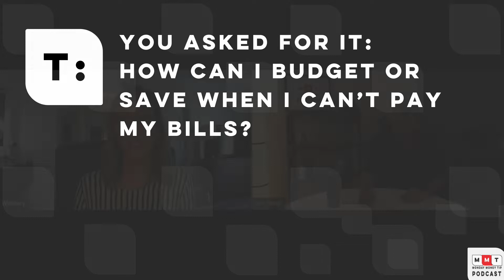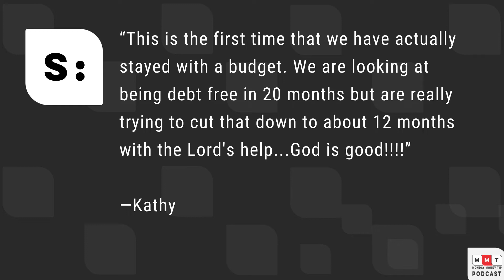You Asked For It: How Can I Budget or Save When I Can't Pay My Bills?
Welcome to the Monday Money Tip Podcast! Today, we’re continuing our “You Asked For It” series.  During this series we are answering questions that people submitted to Joe during Financial Learning Experiences at various churches. In this episode, we are answering the question of how to budget or save when someone is struggling to just pay the bills. In our current events segment, Joe shares his thoughts on using a HELOC to pay off credit card debt. Today’s success story comes from Kathy, who is motivated to pay off debt faster than planned.